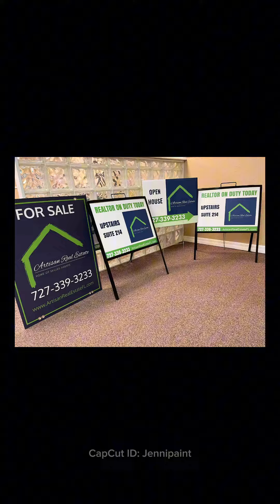Jennifer Helton broker/owner of Artisan Real Estate, Inc - Supporting the success of agents.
Artisan Real Estate, Inc.  A new kind of real estate company focused on agents.  REALLY!